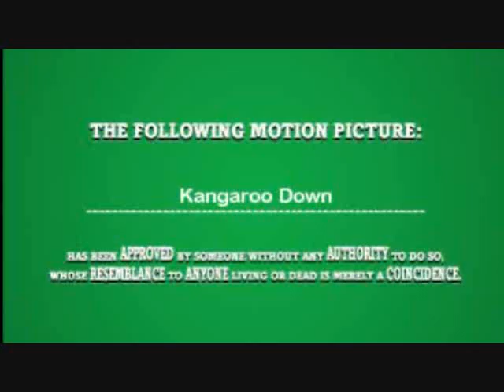vis 40 omar bhular maria mireles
machinema